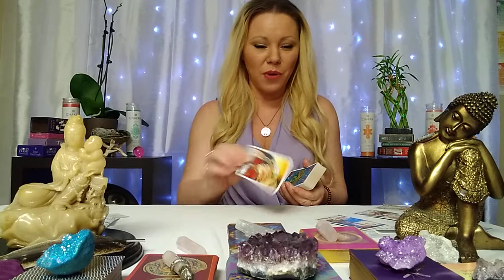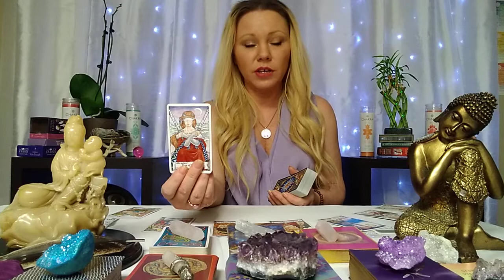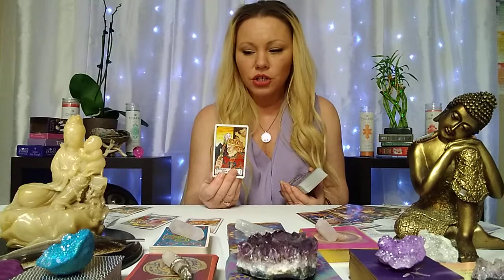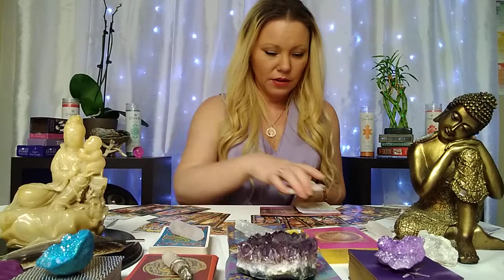Capricorn, Time for Free Falling💖❤️ Weekly Love Tarot reading August 23rd-30th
Robert Hanson Tarot
The Soul's Journey Oracle deck by James Van Praagh.
Glided Tarot by Cilo Marchetti
Everyday Tarot by Brigit Essselmont
Power of Chakras by Fiona Toy